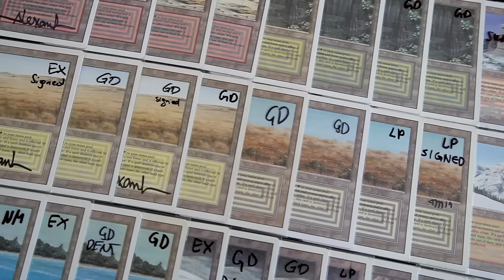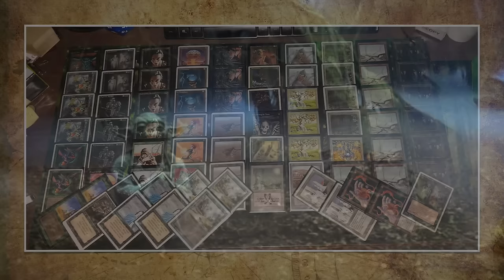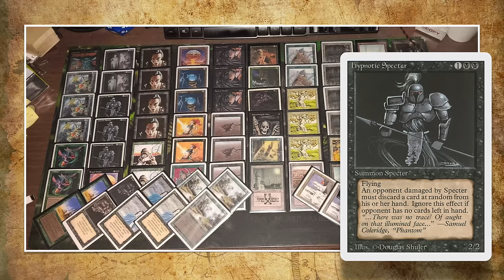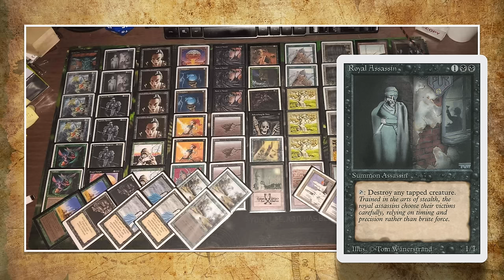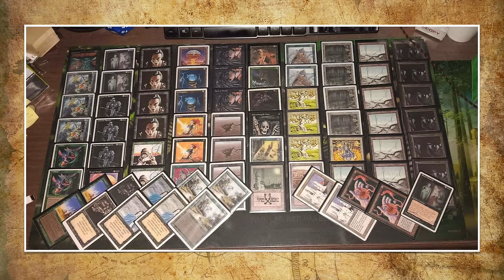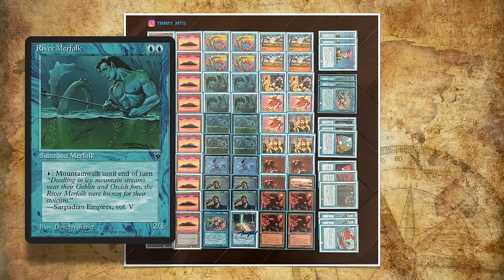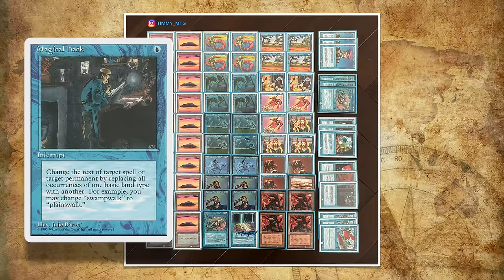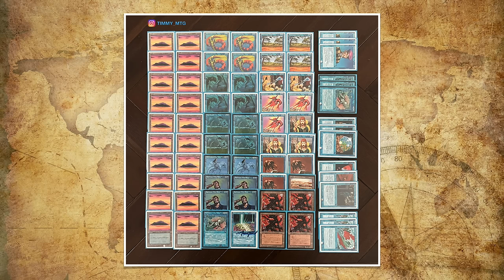BG Discard vs U Merfolk | X-points MTG 93/94 | Magic The Gathering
In this Magic the Gathering 93/94 match, I'm playing a game of X-points against brand new patron Tim. Tim is playing a black and green land destruction / discard deck. I've decided to go with mono blue Merfolk for this MTG battle.

Decks: BG Discard vs U Merfolk
Players: Tim vs Timmy

00:00 MTG 93/94
02:10 BG Discard
06:25 U Merfolk

10:31 MTG Games

Special thanks to The Blake for his track, "Shandalar in the Mix".